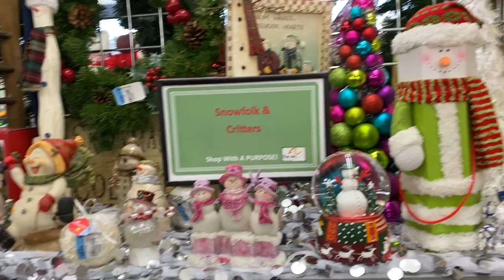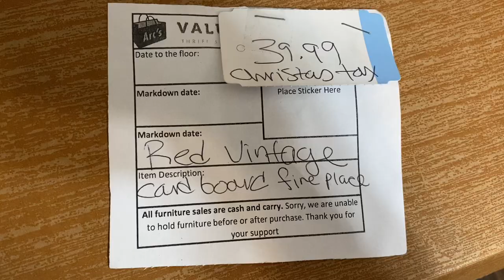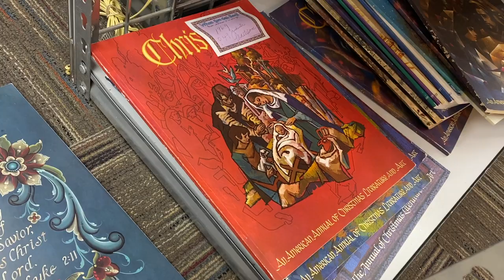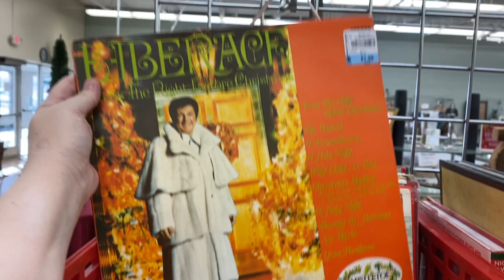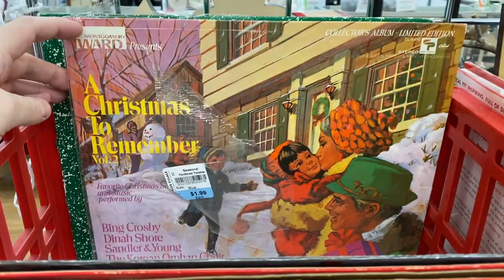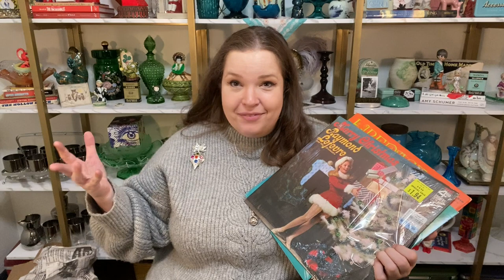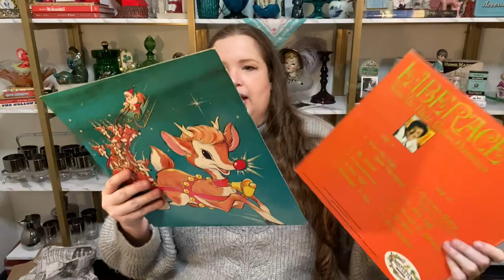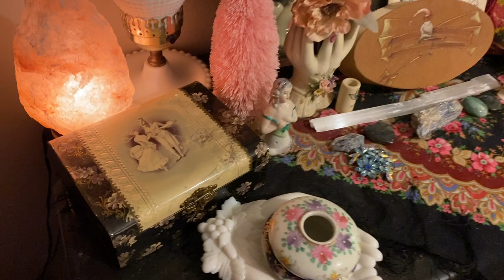Holiday Shop Opening Day Thrift Finds | I'm Dreaming Of A Vintage Christmas | Thrift With Me & Haul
Join me for the madness of opening day of the holiday shop in our local ARC Value Village Thrift Stores. I find AMAZING vintage, (even a bucket list item) and then I take you through a full haul and show you how I style the finds in my home. This video is part of the imdreamingofavintagechristmas open collab hosted by @ErinEff and @MyBlessedNest.